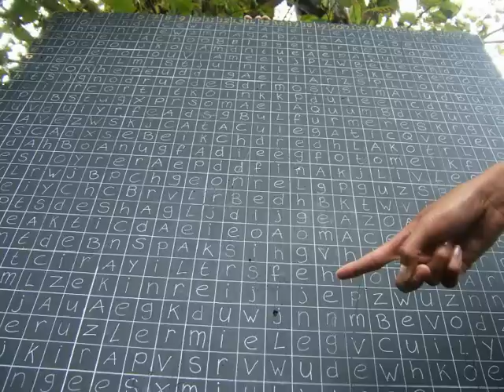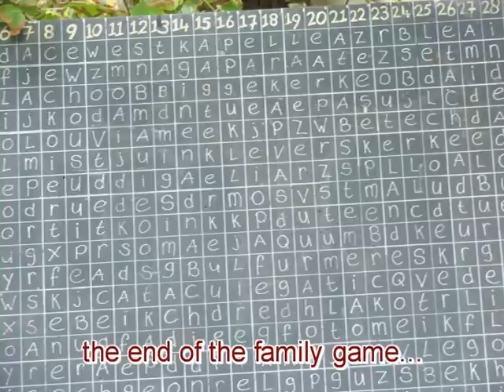Family Day 2007 ( and the winner is ... )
Familiedag 2007
Zeeland Holland Kasteel Westhove
Castle Westhove